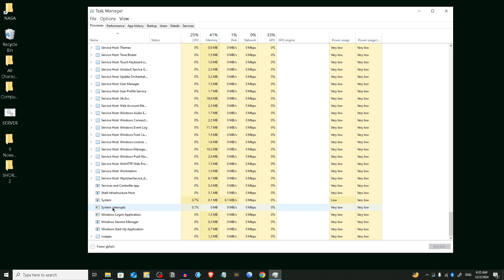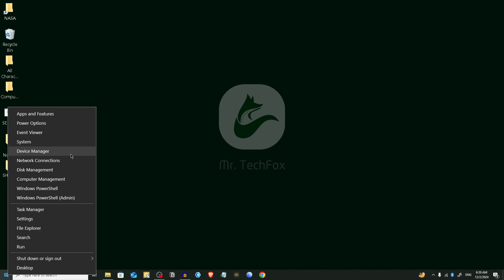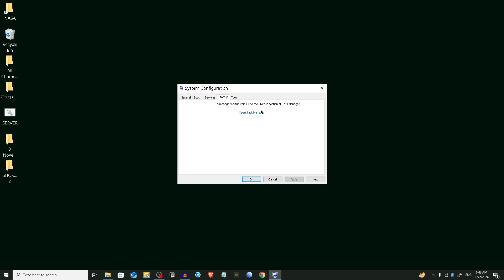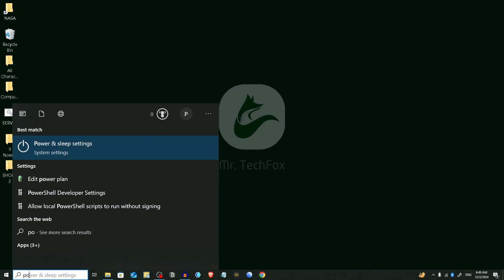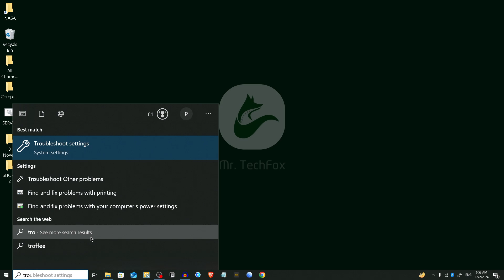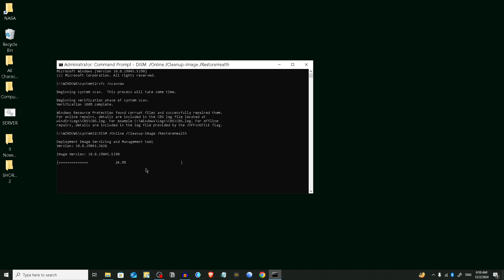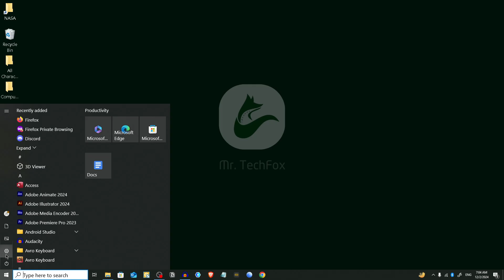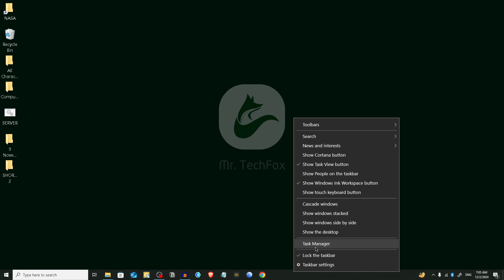How to Fix 100% CPU Usage Windows 10 | Fix System Interrupts 100% CPU | High CPU Laptop | Boost FPS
This video provides you with the latest methods to fix 100% CPU usage on Windows 10 and resolve the system interrupts causing high CPU load. Whether you're facing performance issues on your laptop or desktop, this guide covers all the necessary steps to lower CPU usage, optimize system performance, and even boost FPS for gaming. With the latest updates for 2024, this guide will help improve your overall computing experience.